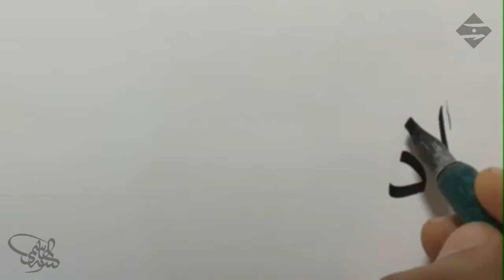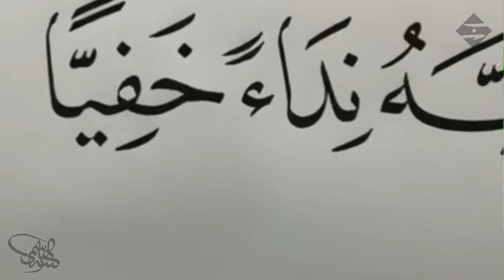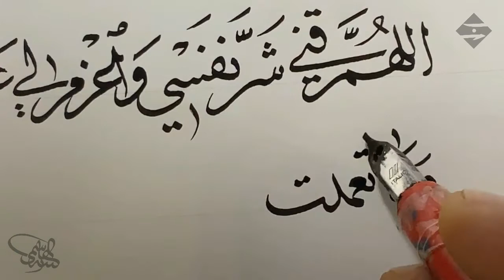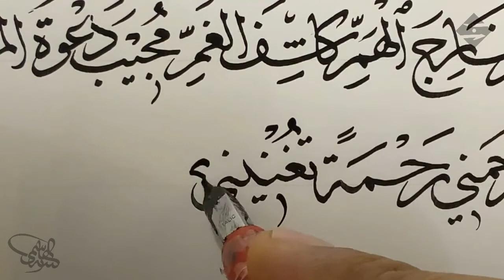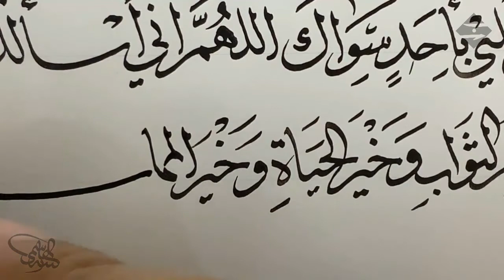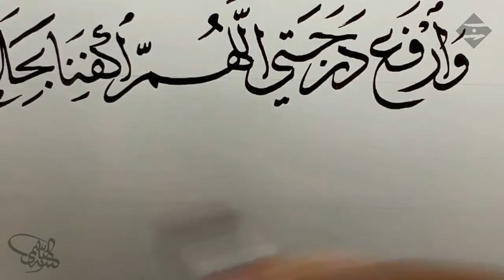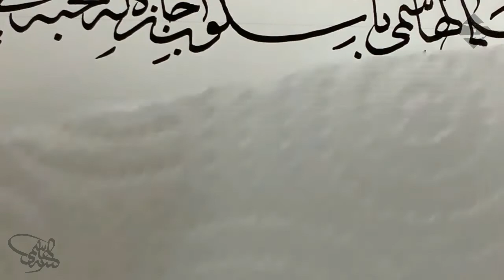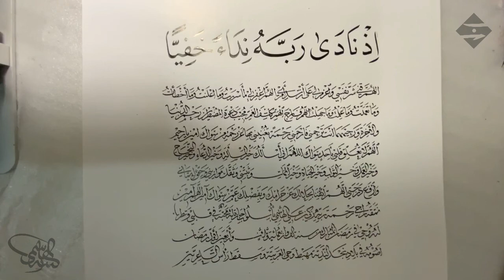درس تطبيقي في خط الإجازة للخطاط الأستاذ زكي الهاشمي : كتابة دعاء